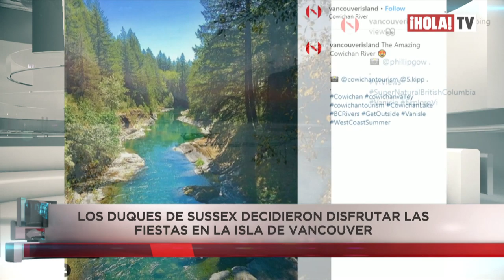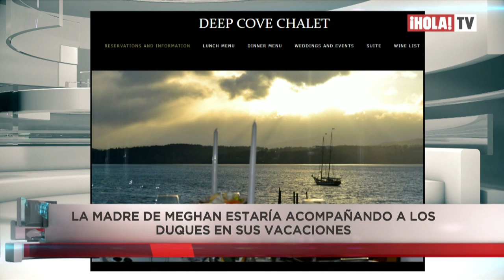Archie, el protagonista indiscutido de la tarjeta navideña de los duques de Sussex | ¡HOLA! TV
El príncipe Harry y Meghan Markle decidieron que Archie sea el protagonista de su tarjeta navideña, y así fue: el más pequeño de los royals ingleses llenó de ternura las redes sociales de esta casa real en una fotografía tomada por una de las amigas de su mamá. Por otro lado, los duques de Sussex eligieron no pasar la Navidad en el tradicional festejo de Sandringham, sino en un apacible paisaje canadiense junto a Doria Ragland, la mamá de Meghan.